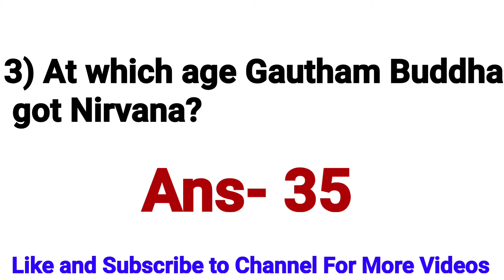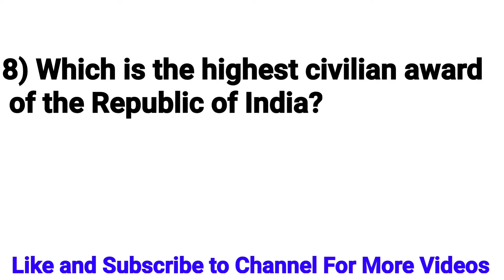GK Questions Class 6 | GK Questions & Answers Class 6 | General Knowledge Quiz for Class 6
Hello guys, My name is Rhythm Ranjan and in this channel you will found all interesting Gk question,Quiz,facts and Many More.

Topics Covered:-
general knowledge
gk questions & answers class 6 only
gk class 6th
gk class 6 in hindi
gk class 6 in english
gk class 6 cbse
gk questions for class 6
class 6 gk question
class 6 quiz questions
class 6 science quiz questions
class 6 science quiz
class 6 general knowledge questions
class 6 important questions
class 6 social studies questions
6th gk
gk